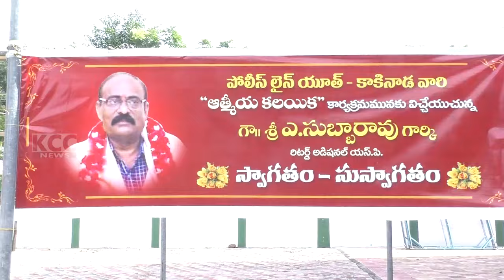RES POLICE LINE YOUTH GETOGETHER || 28-07-2024 KCC NEWS